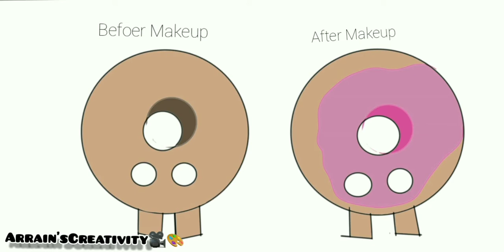Cute Donuts sketch- Digital Sketch Book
When I see a white piece of paper, I feel I've got to draw. And drawing, for me, is the beginning of everything.
Enjoy the video, keep supporting, keep loving and sharing.